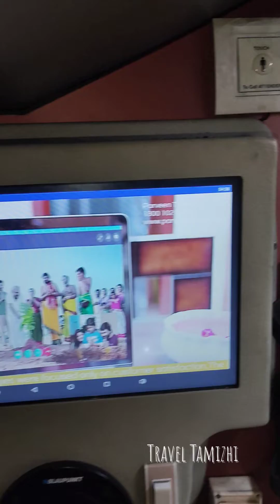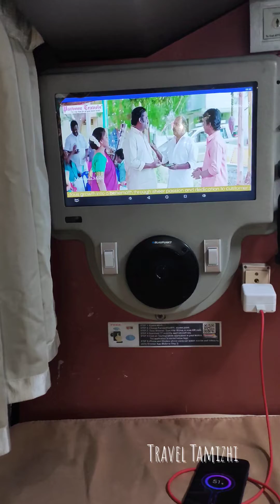😭இது Parveen Travels ah இருந்தாலும் waste தான் போல😡 டம்மி தானே🤣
Partner Name: Parveen Travels (2+1 AC Sleeper)
Seat Details: U10 (Single Upper Berth)

Boarding Point Details:
Koyembedu New Bus Terminus No.2 (56/1),
Kaliamman Koil Street,
Koyembedu,
Chennai - 600107
Time: 27 Jun 2023 09:45 PM

Dropping Point Details:
Lakshmi Nagar Bus Stop,
Salem - Kochi Highway,
Lakshmi Nagar,
Kalingarayanpalayam,
Bhavani,
Erode - 638316
Time: 28 Jun 2023 04:15 AM

But the bus reached the location at 28 Jun 2023 05:15 AM. One hour delay to reach the Lakshmi Nagar Bus Stop, Erode and some other issues as mentioned in this video. I do not expect these kinds of service issues from you guys (Parveen Travels).

Kindly solve these issues in an upcoming journey. Thanks in advance.